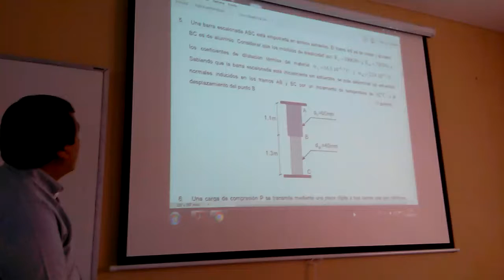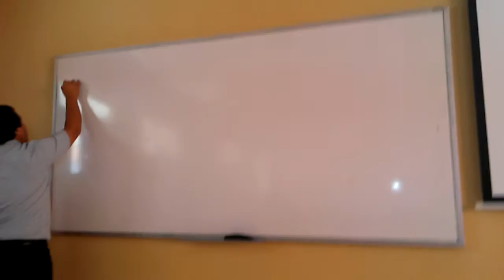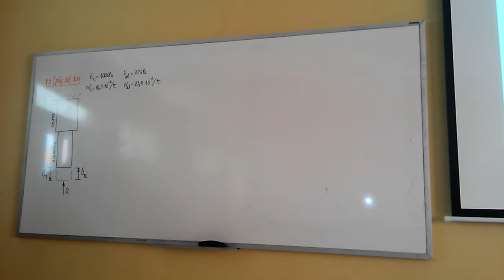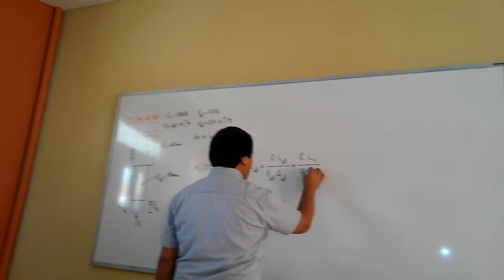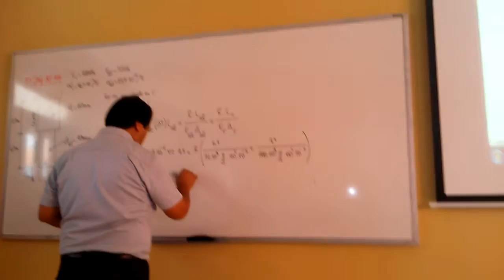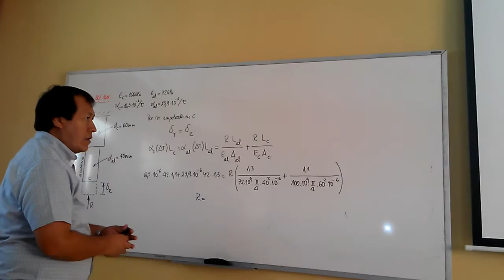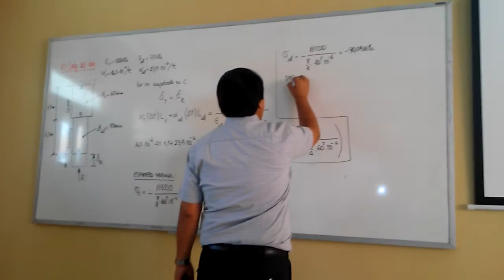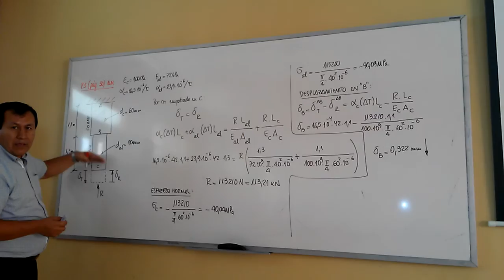VÍDEO 12: TRACCIÓN Y COMPRESIÓN